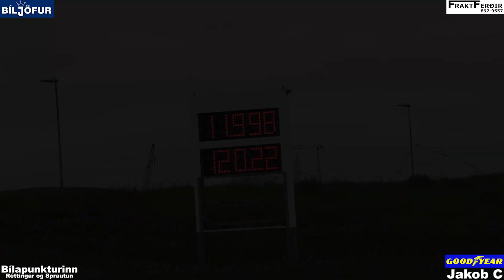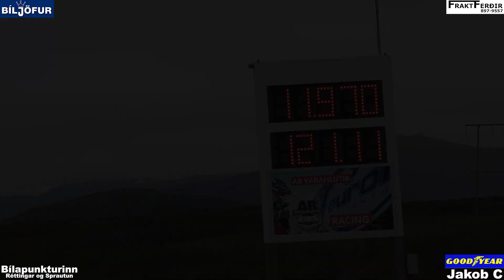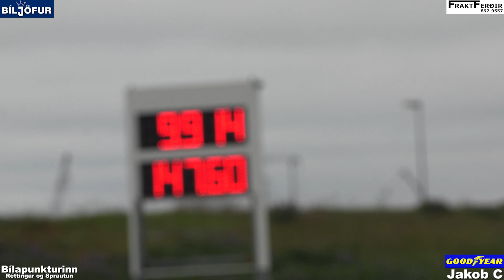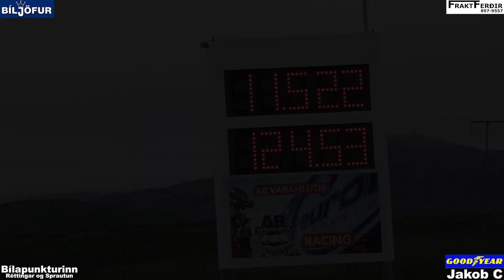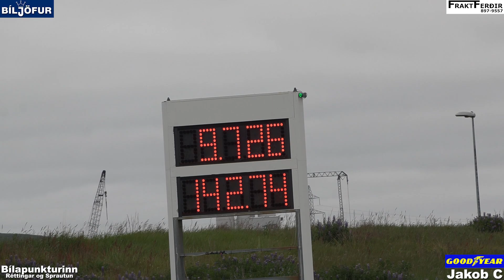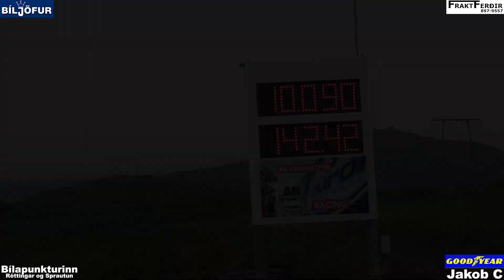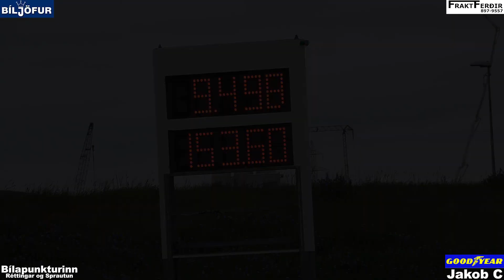DRAG RACING ICELAND 2022! 3.ROUND - MOTORCYCLES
Drag Racing Iceland 2022!